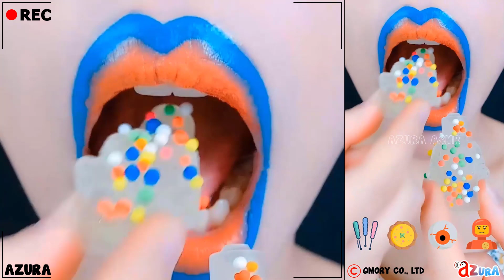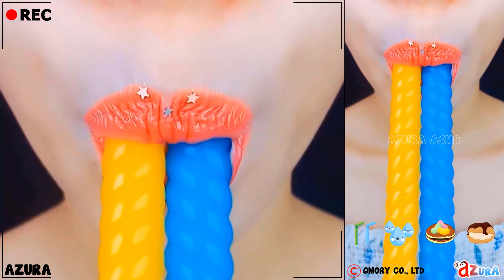ASMR Eating Challenge - New Challenge - New Delicious Foods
► I know you have many choices...! Thank you so much for coming here!

► Project participants:
- Channel manager: Daisy Jany
- Foods ideas & creations: Ivy
- Cast: Luna
- Ideas and design photo: Umaru - HuuVy - NCMT
- Video effect editor: Zenitsu - KIH
- Post-production editor: Daisy Jany - Dan Dan - Rosa Julia
- Marketing online: Daisy Jany

- © Copyright by AZURA ASMR™ -